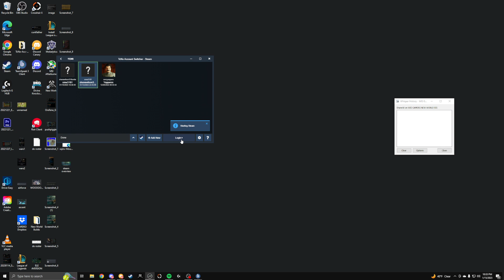2023/01/15 - Orofena - West Bench vs Strict (Defense)